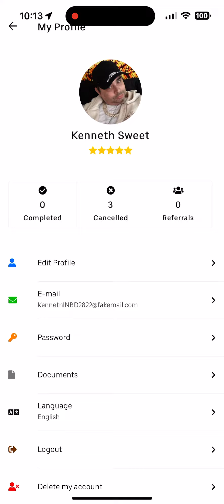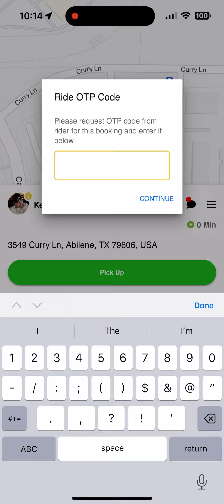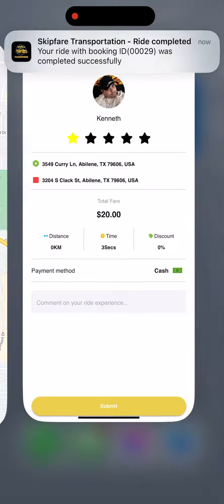Skipfare in use